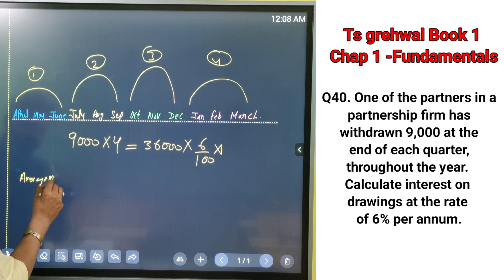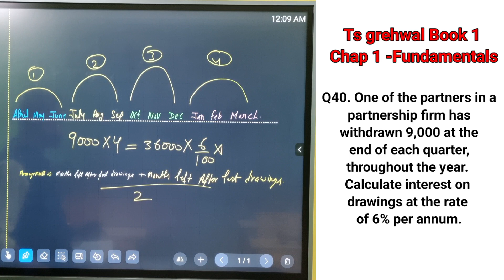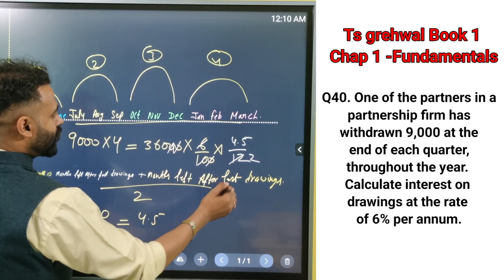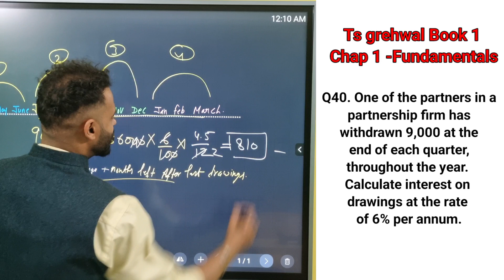Q40. One of the partners in a partnership firm has withdrawn 9,000 at the end of each quarter,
Q40. One of the partners in a partnership firm has withdrawn 9,000 at the end of each quarter, throughout the year. Calculate interest on drawings at the rate of 6% per annum.